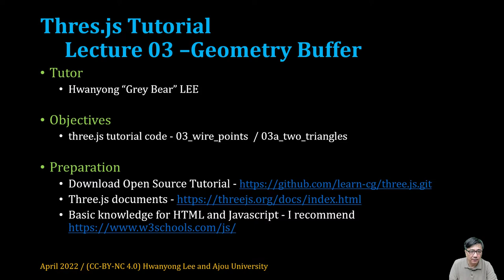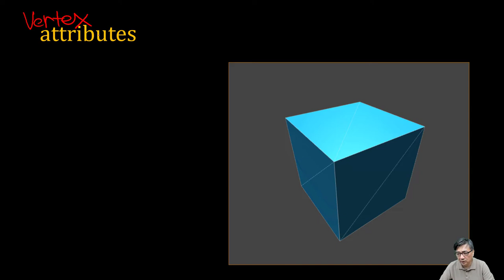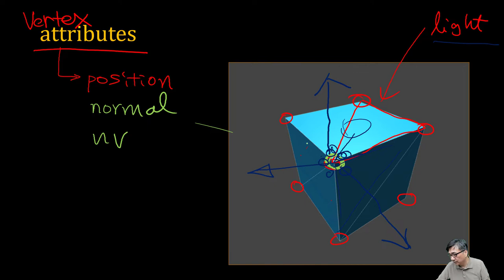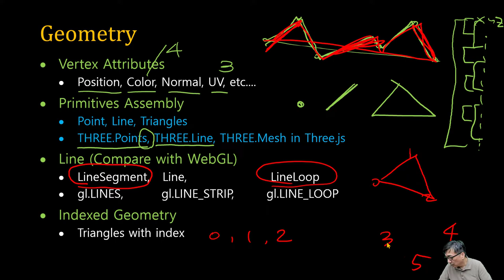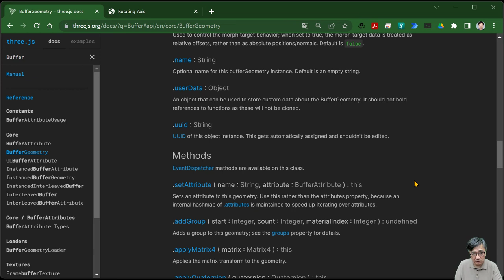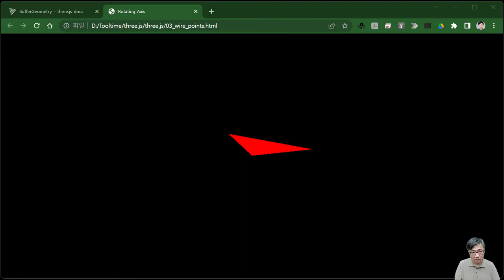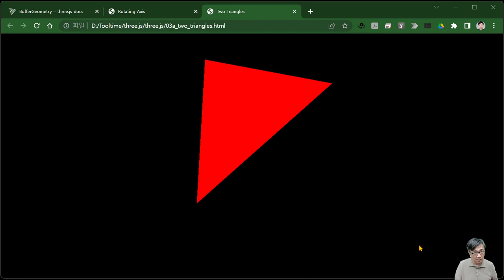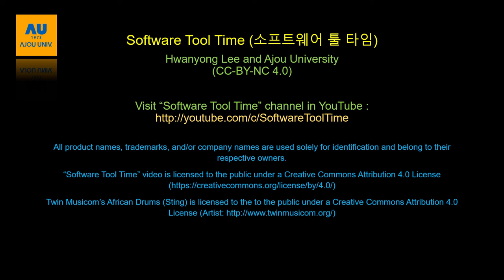[SWTT] Three.js 튜토리얼 03 - WebGL 파이프라인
- Point, Line, Triangle
- WebGL 1.0 Pipeline 구조
- Vertex Attribute (버텍스 속성)